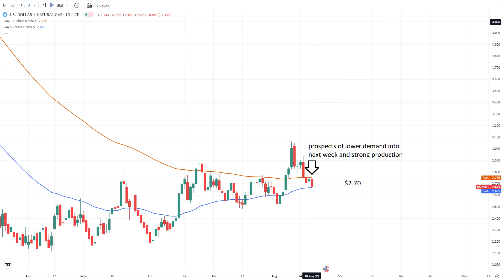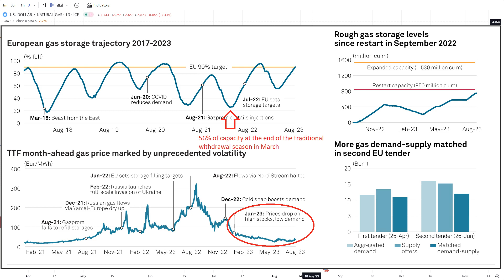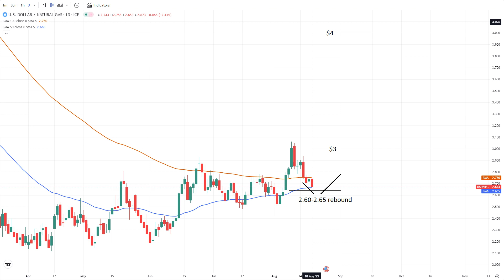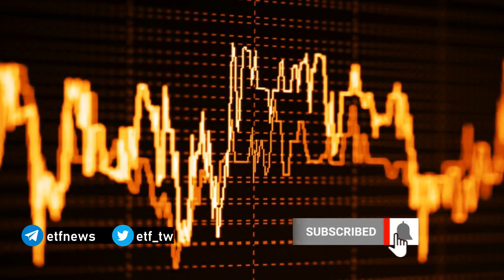Natural Gas Analysis and Forecast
Natural gas futures testing August low despite the persistent heatwave.